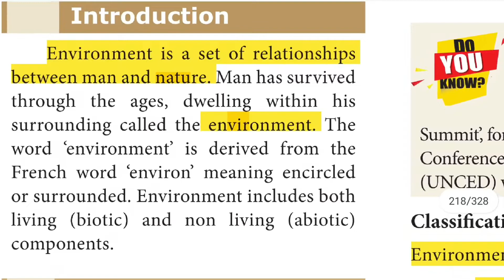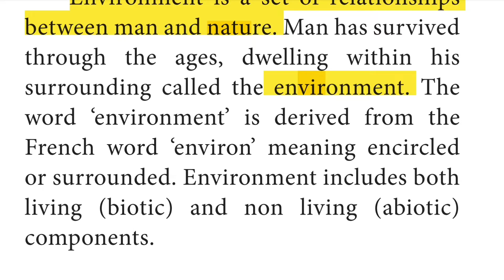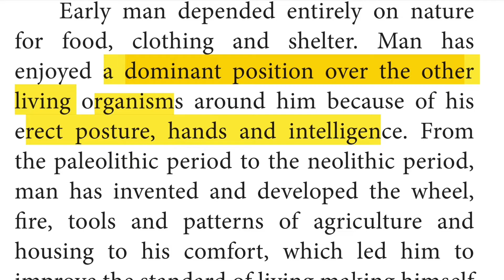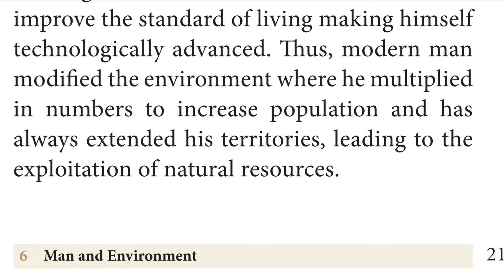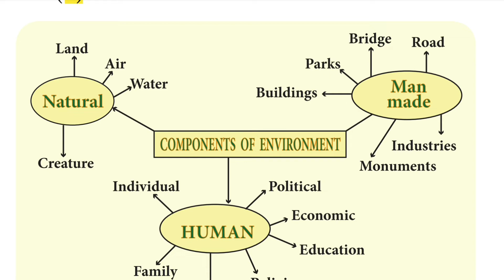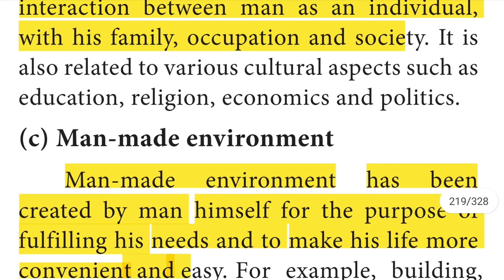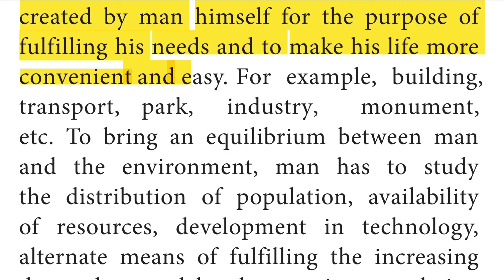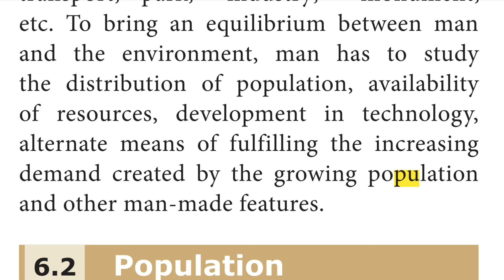TN SAMACHEER 9th SOCIAL SCIENCE GEOGRAPHY UNIT 6 MAN AND ENVIRONMENT PART 1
THIS CHANNEL IS MADE FOR THE CHILDREN WHO ARE FOLLOWING TN SAMACHEER BOOKS ESPECIALLY FOR 10th AND 9th SOCIAL. IN THIS VIDEO WE WILL SEE 9th SOCIAL SCIENCE GEOGRAPHY UNIT 6 MAN AND ENVIRONMENT PART 1